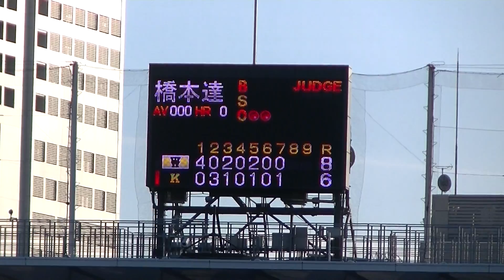宮崎 恭輔（3年・國學院久我山）2点差となるタイムリーヒット 【早慶戦 秋 2022年11月6日】